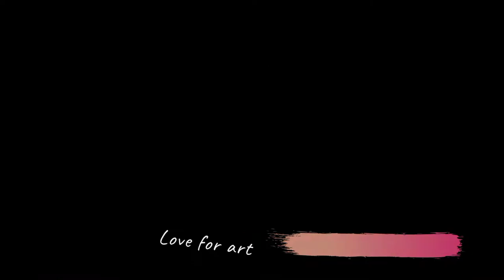golden retriever puppy drawing with colour pencil...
This video make for how to draw realistic golden retriever puppy drawing with colour pencil.